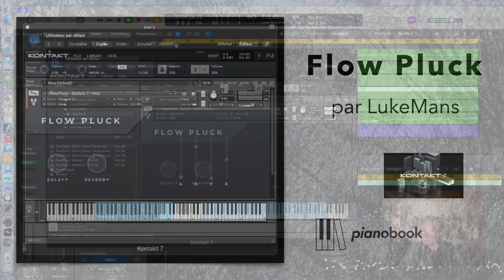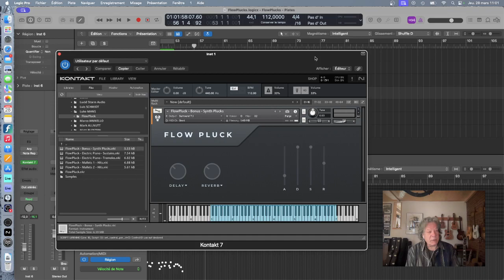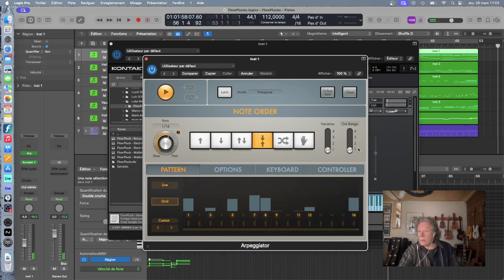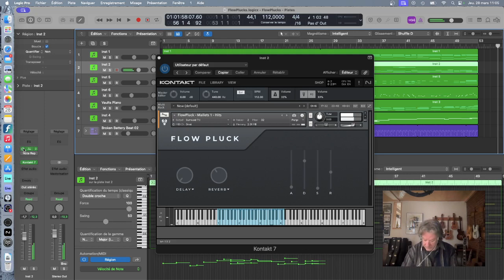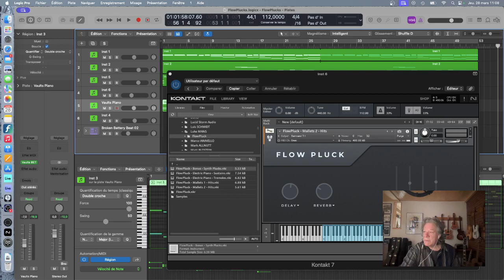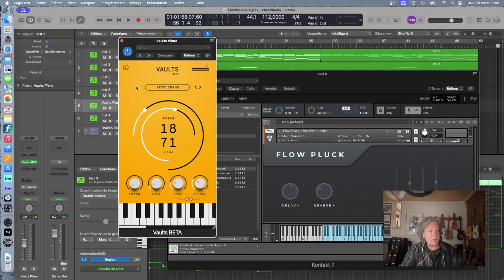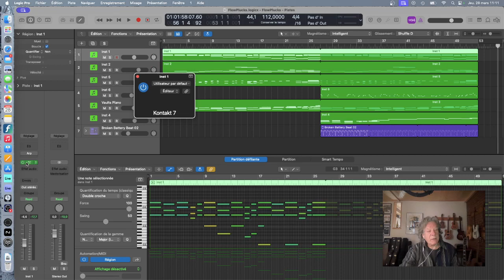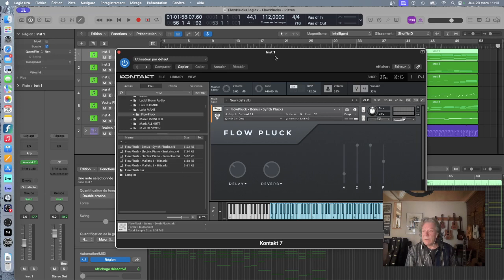FlowPluck de Luke Mans - belle gratuité à ajouter à votre collection d'instruments virtuel (Kontakt)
Présentation de capsules concernant des outils virtuels servant la création musicale...